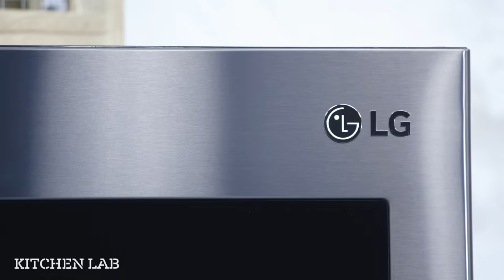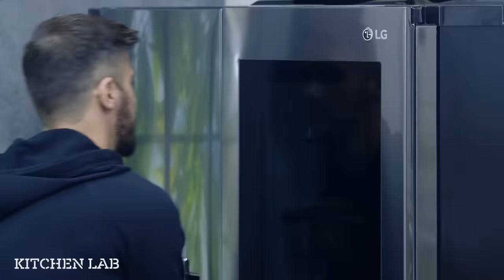Χοιρινό με σέλινο | Άκης Πετρετζίκης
Χοιρινό με σέλινο | Xoirino me selino | Άκης Πετρετζίκης